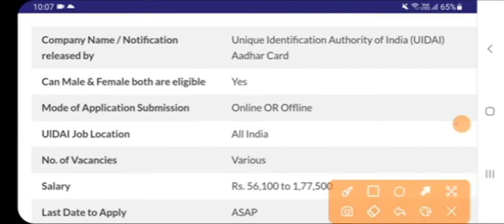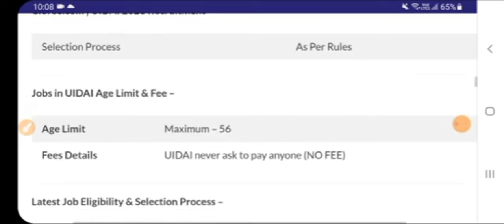Punjab Aadhar card Recruitment 2024|Latest Punjab Bharti 2024|Punjab UIDAI Govt Recruitment 2024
Govt Jobs Best Study Material 👇

1.

2.

3. Punjab Patwari Agriculture(Top 500 MCQ)

4. Best Punjab GK Book for all Punjab Govt Exams-Pdf

 6. India GK(1000+ Mcqs)-Specially for Govt Exams-